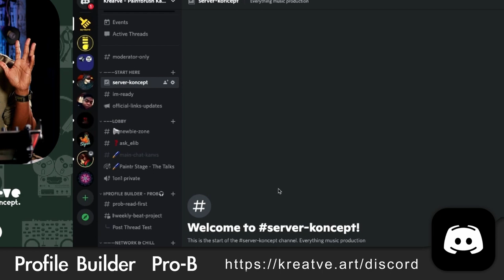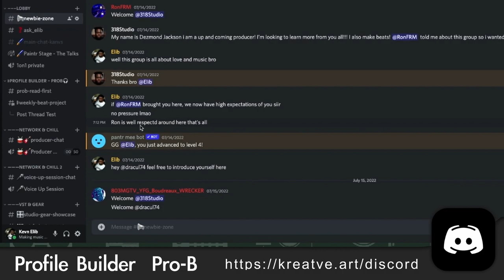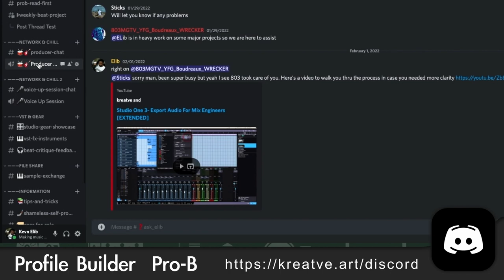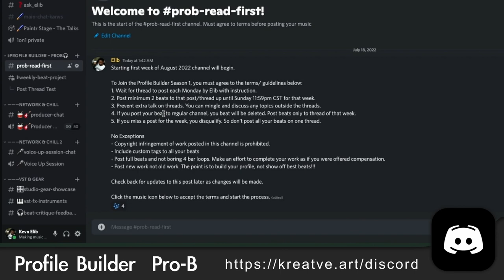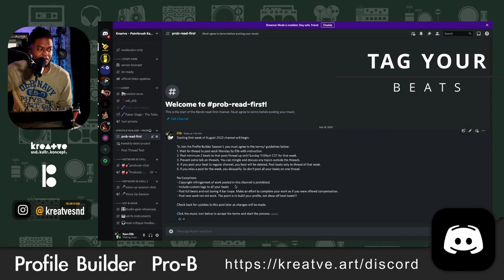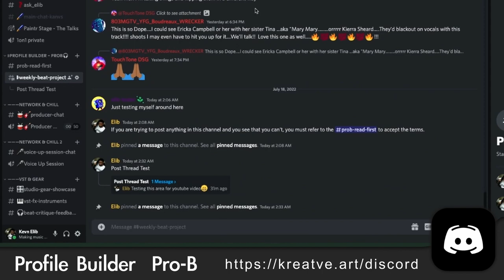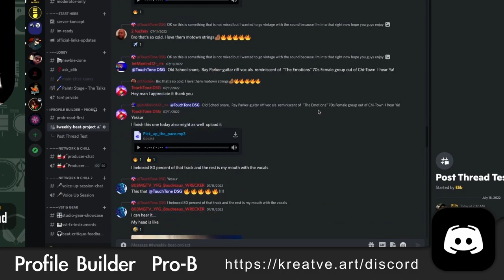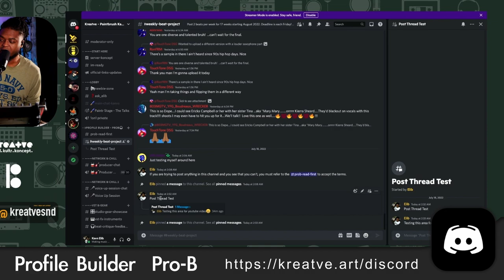Discord Beat Maker Profile Builder